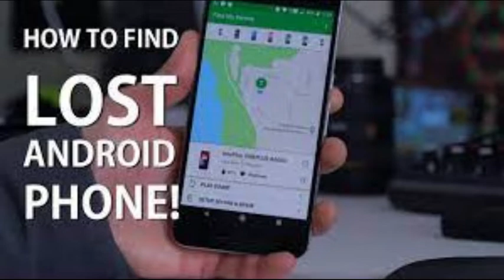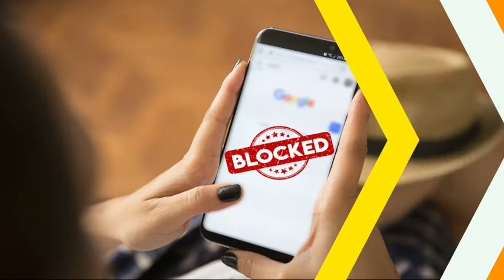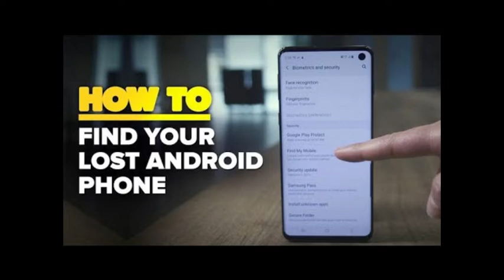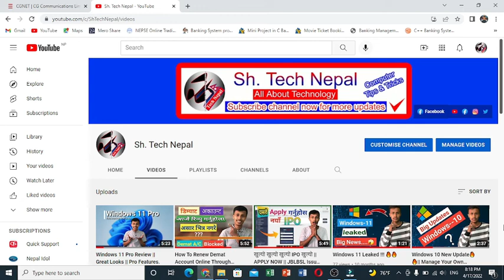जानी राखौँ यी मोबाइल हराउदा अपनाउनुपर्ने महत्वोपुर्ण उपाएहरु || Most Useful Tips You Should Know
About Channel:
This channel is all about Technical Information regarding Computer technology where you will learn something new regarding Computer along with its usefull and interesting tips and tricks and also we will be providing you different tech updates time to time through this channel "Sh.Tech Nepal".